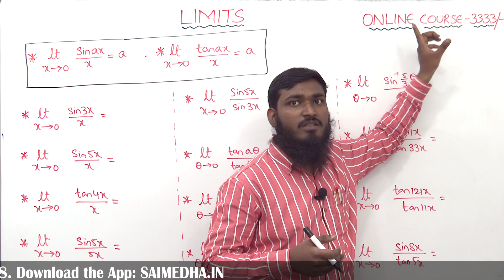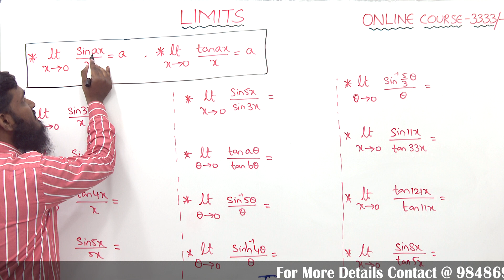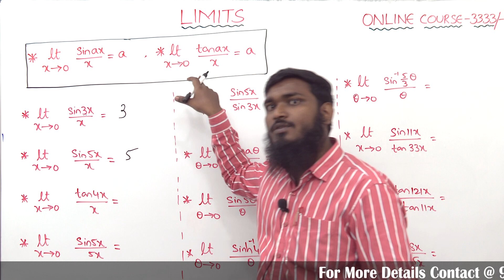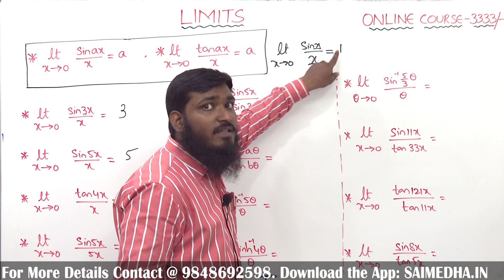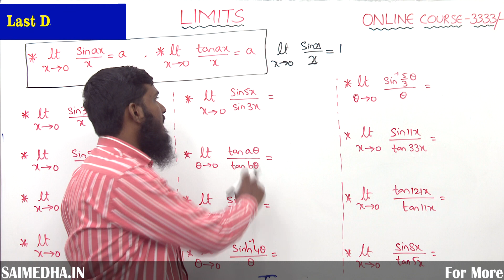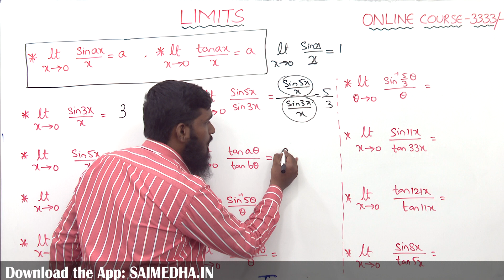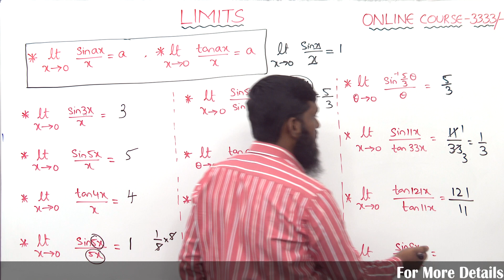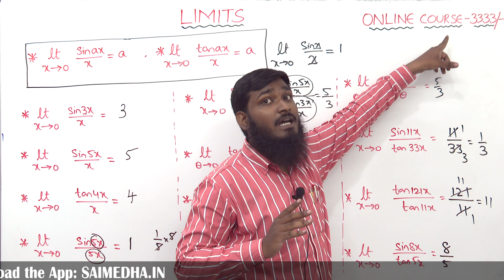SHORTCUTS IN LIMITS || ECET 2023 @3333/- || SAIMEDHA KOTI